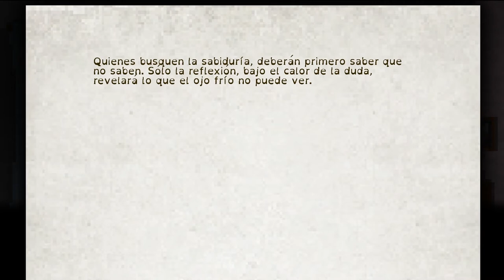The Last Door 2 - 05 | Búsqueda del tesoro mal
Esta casa está más llena de acertijos raros que una Escape Room.